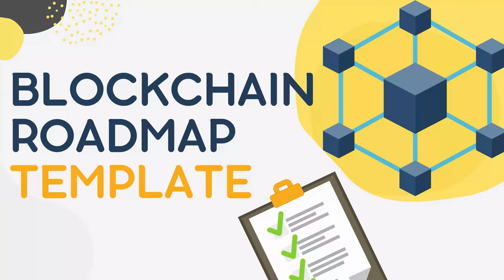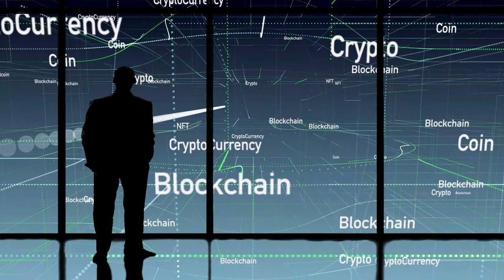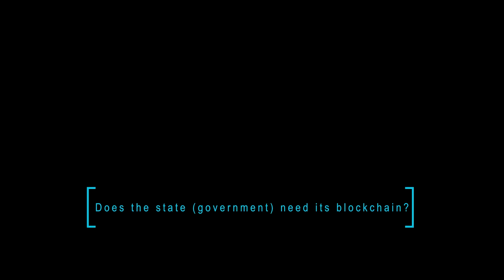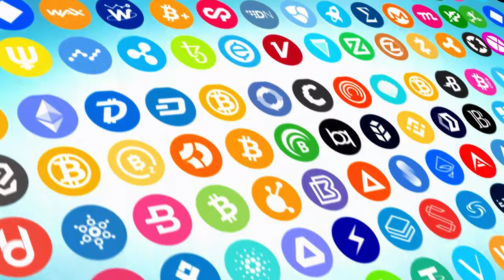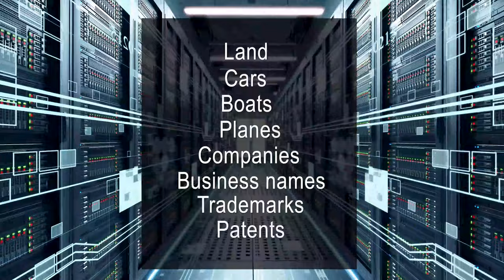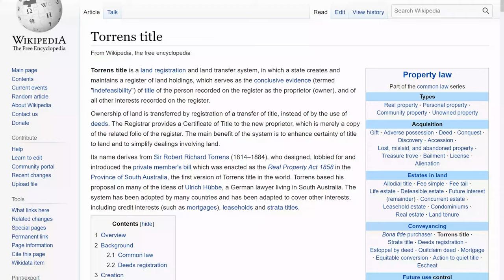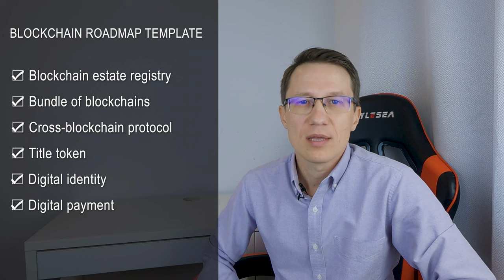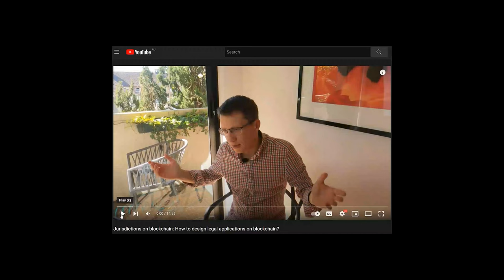State/National Blockchain Roadmap Template [v.2 Remastered audio]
[This is v.2 with remastered audio]
The video discusses how a government can apply blockchain in public services and public registries by introducing the proposed in this video roadmap.

See next

● About digital identities [What is wrong with eIDAS and how do you develop a better system?]

● How to regulate DAOs (in two parts).